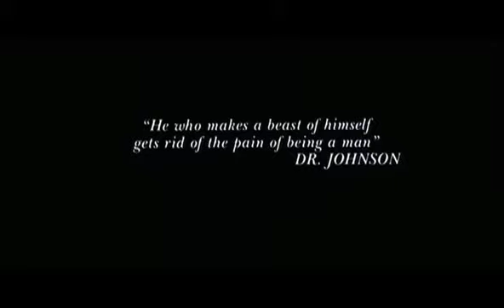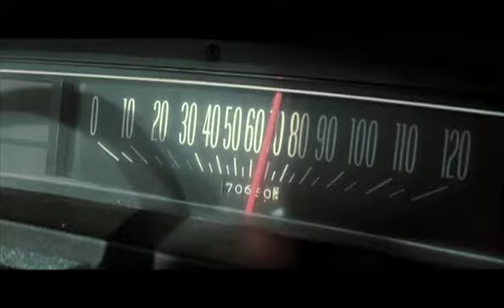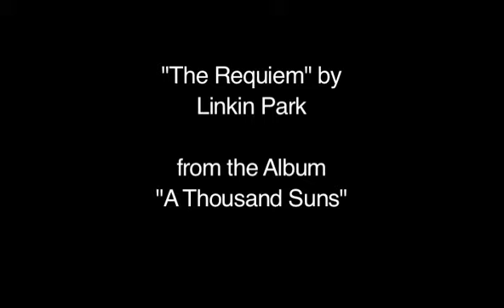Fear and Loathing in Las Vegas Trailer - Recut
My first bigger Final Cut Project @ SAE Institute Vienna. Genre edit for the Movie "Fear and Loathing in Las Vegas".